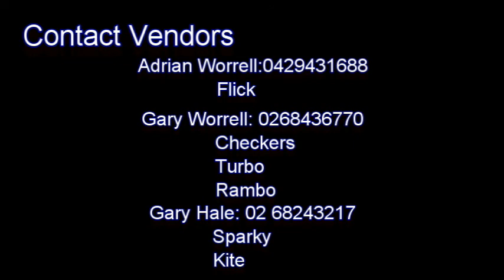Futurity Bull Sale Working Dogs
Working Dogs for sale at the Futurity Shorthorns Bull Sale